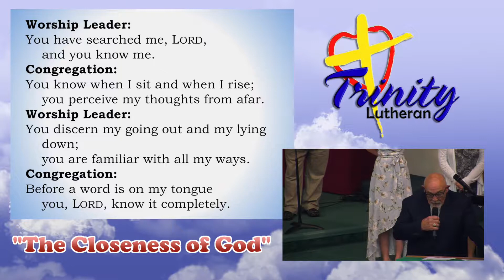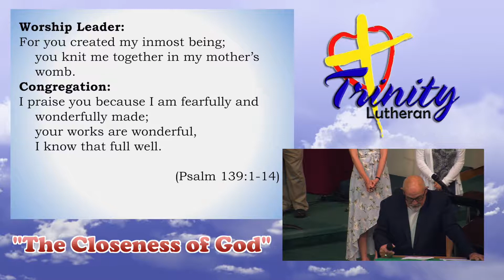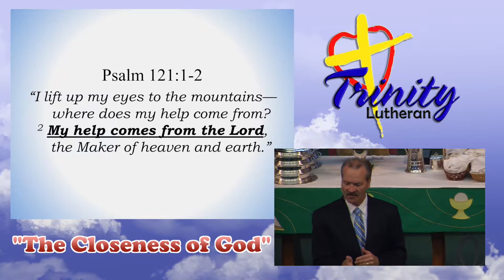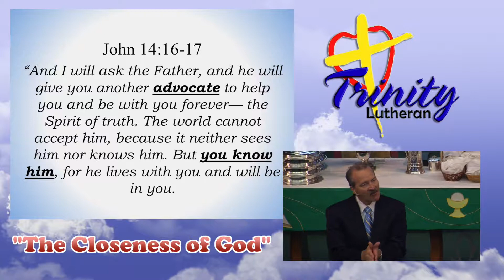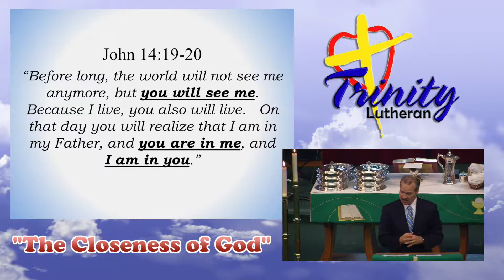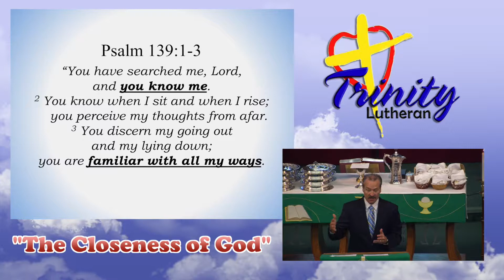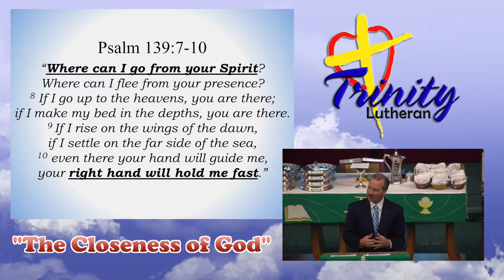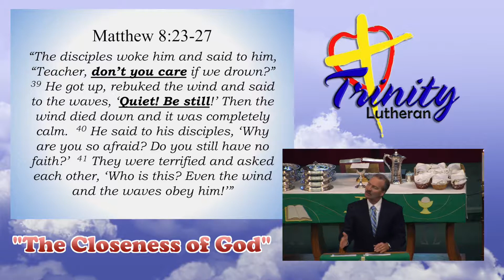October 15, 2017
Full service from October 15, 2017

Sermon by Pastor Paul Austin

"The Closeness of God"

If you would like to support the ministries of Trinity Lutheran Church please or text "Give" to CCLI license 1356458